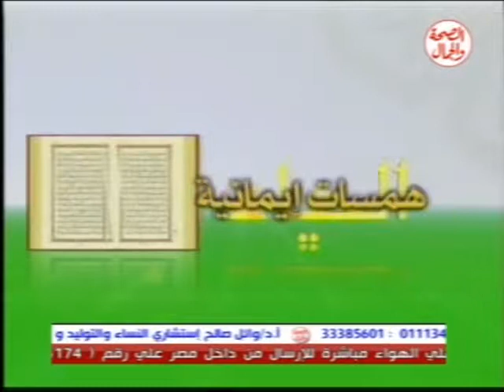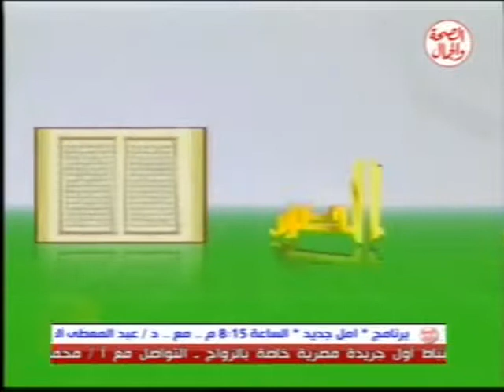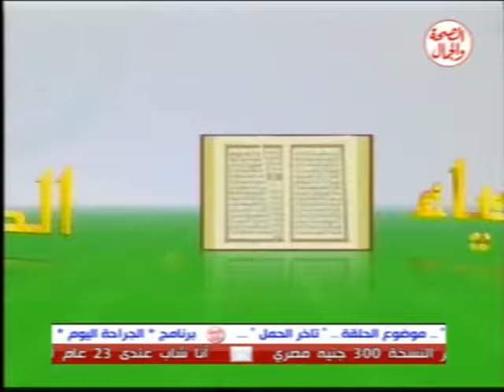برنامج همسات ايميانية 3 1 2014